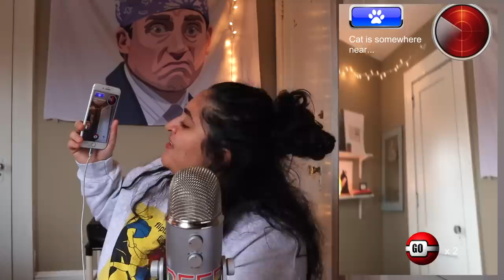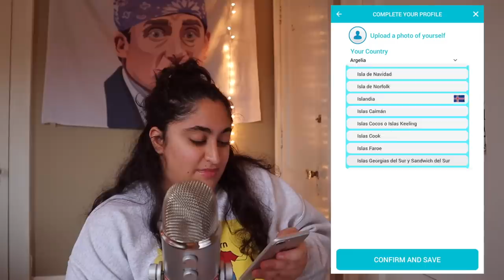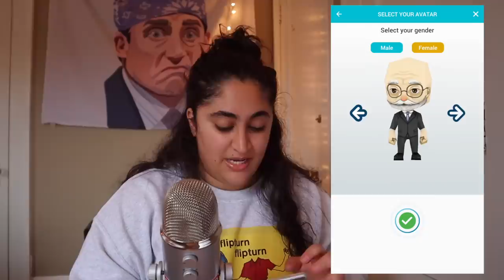playing the worst rated app store games of all time!! (my brain hurted)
WELCOME BACK! in today's video, i hunt down the worst rated game apps and put them to the test! Hope you enjoy it!